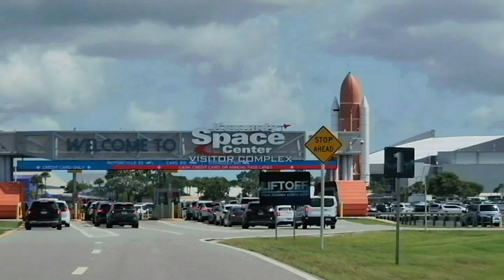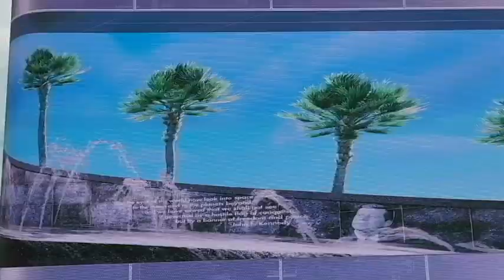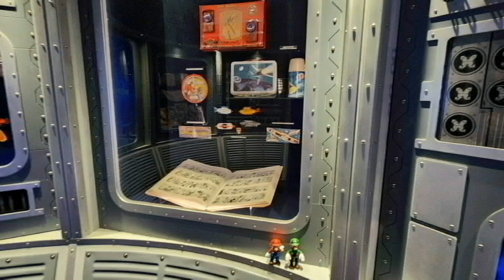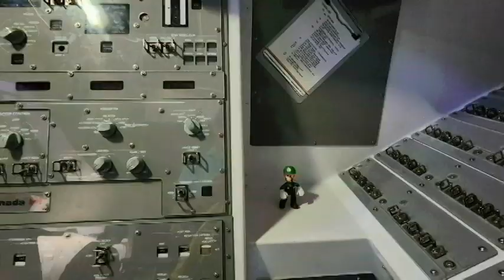Mario and Luigi visit the Kennedy Space Center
with summer coming to an end, the Mario decided to visit the kennedy space center again and he his little brother luigi came along. i don't own the music in the video.